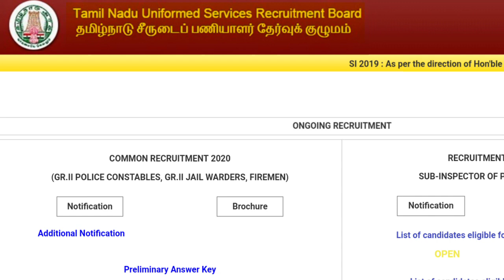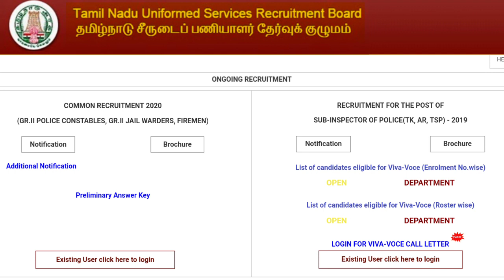எவ்வளவு மதிப்பெண் இருந்தால் PHYSICAL TEST செல்லலாம் ?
In this video we had discussed about which mark is eligible for tnusrb physical test